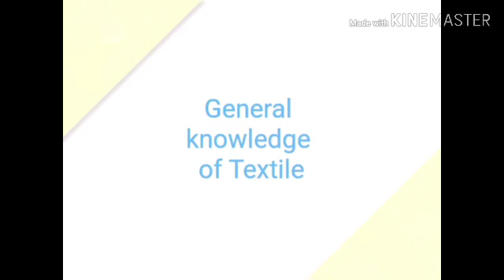Dyeing process,part-4; Topping and Addition procedure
From this video you will learn about dyeing process of addition and topping.You will learn also addition and topping risk factor and reason for topping and addition. This knowledge will help you in practical life.

what is#dyeing process#general knowledge of textile

Regards
Haradhan